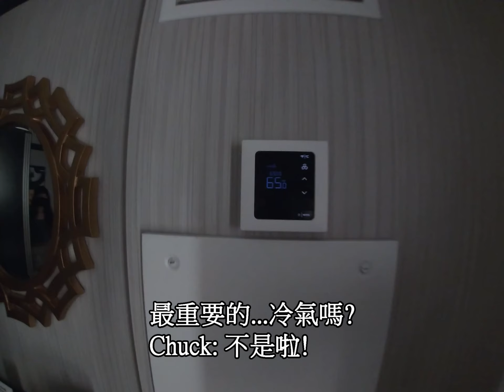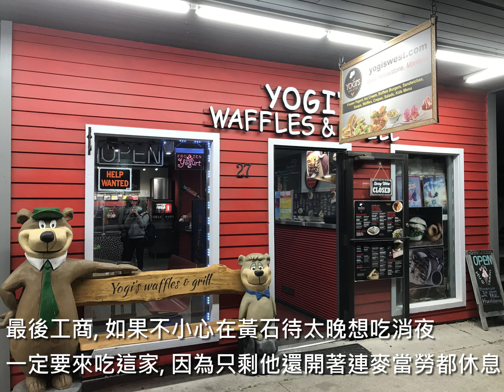[HD] 2020 Road trip to Yellowstone | Salt Lake City | Vegas